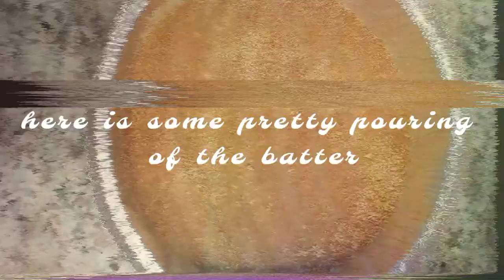Let's Bake Some Treats!! | Baking Business